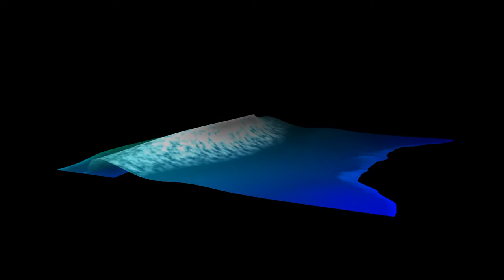GLSL Vertex Displacement Waves Crashing - TouchDesigner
First experiment in simulation of waves crashing.

A tutorial on this shader is in the pipeline, after a few other topics already requested by supporters